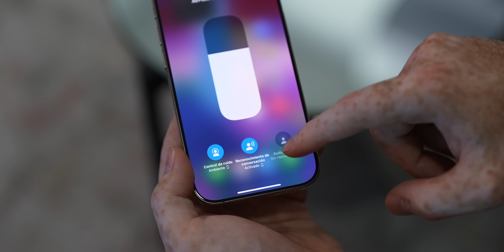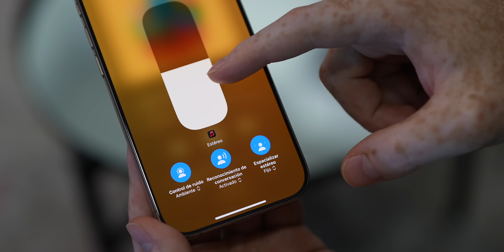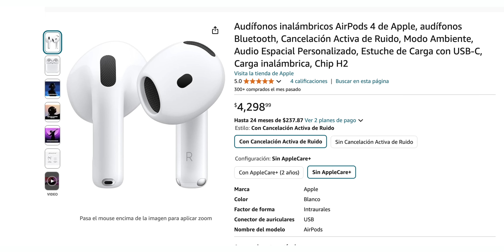Nuevos AirPods 4 - Lo Bueno, lo Malo y Comparativas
Gracias Nord VPN por patrocinar este video, descuento especial con mi liga.

En el video de hoy tenemos una comparativa de los AirPods 4 vs los 3 vs los Pro 2 para conocer todas las diferencias y cuál es la mejor opción al menos este año 2024.

Capítulos:
00:00 Hola
00:25 versiones
01:13 comodidad
02:30 sonido
02:50 cancelación de ruido
03:25 Modo transparencia y adaptativo
03:50 vs 3
05:39 Nord VPN
06:29 v3 cuál comprar
06:57 vs Pro 2
09:54 Desventajas
10:38 Batería
12:00 vs Pro 2 Cuál comprar
14:02 Adiós

Peace!